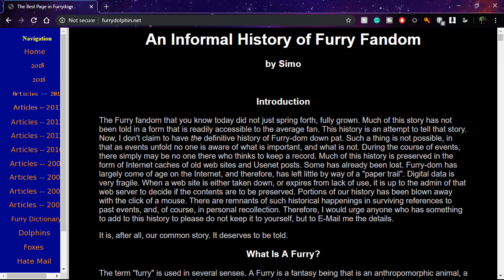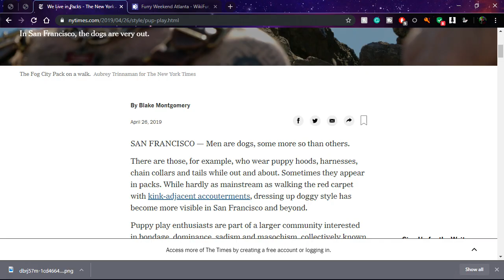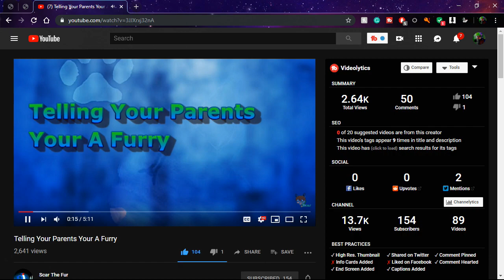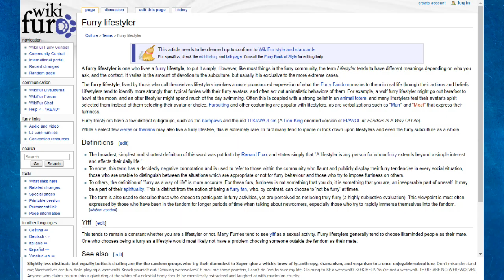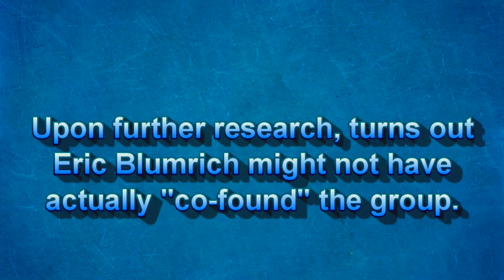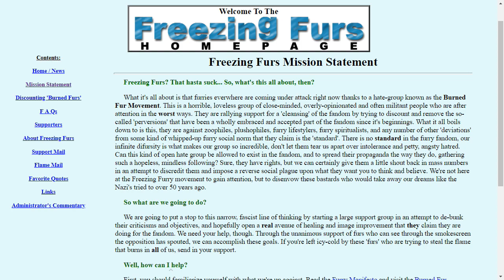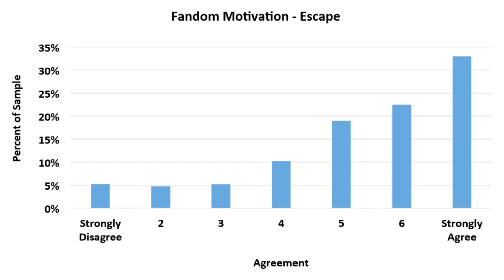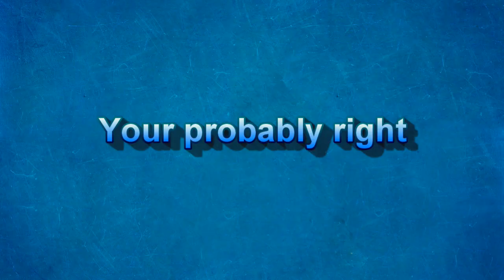Furry History | The Burned Furs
Corrections/Clarifications:
The public relations issues were not the only and possibly main reason the public perception of furries became so tainted.  Internal conflicts, sensationalized media, and more were also to blame.

My next big video about a time in furry history.  Sorry it took so long, even though I don't post that often I want to at least do a video a month on this channel.  Just do to the nature of the style and topic matters, these take a lot longer to make than other kinds of videos, and I don't want to feel rushed with them.

Today we jump into the Great Internet Furry Flame War, something that started just a few years before I was even born.  The burned furs, the freezing furs, and those caught inbetween.  The video today is pretty mature so please reflect that in the comments :).

I'll be watching comments!  Thank you guys so much for the support.  Also, hope you like the new microphone.

Simo's "An Informal History of the Furry Fandom" Article